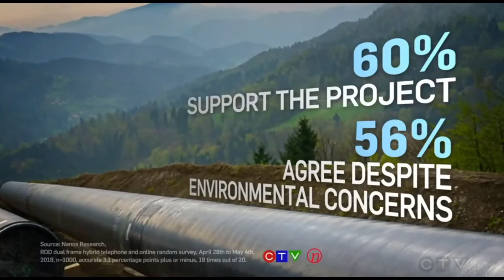CTF to seek intervener status in BC's pipeline and Saskatchewan's carbon tax court cases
The Canadian Taxpayers Federation will seek standing as an intervener in two upcoming court references launched by the governments of British Columbia and Saskatchewan, respectively.

In Saskatchewan, the provincial government is asking the courts to decide whether the federal government can impose a carbon tax. In B.C., the provincial government is asking the courts if they have the power to regulate oil shipments, which could effectively lead to blocking interprovincial pipelines.